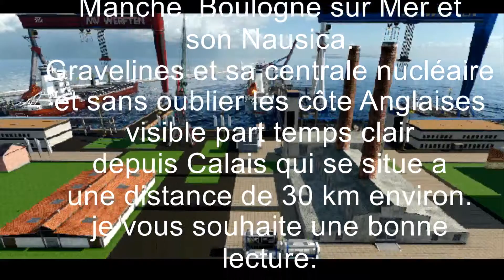Côte du Nord (présentation)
Bonjour voici comme promis cette première vidéo sur mon nouveau réseau sur T.F.2
c'est basé sur les Côtes du Nord dont comme ville principale Calais Boulogne sur mer Gravelines même les cote Anglaise sont représenté mais tous cela et de pure invention comme toujours, bonne vidéo